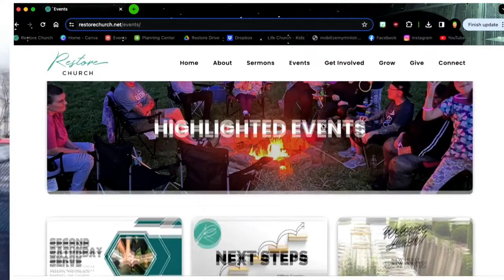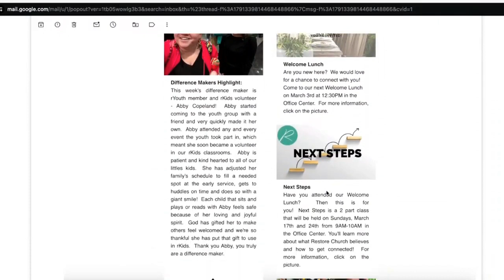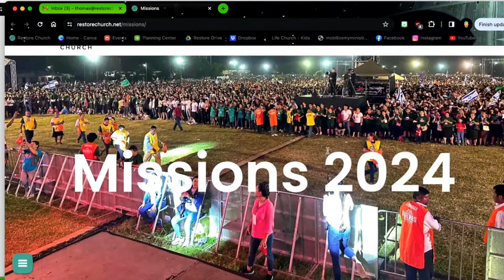rNews 02.25.24: Welcome Lunch, Prayer, Mission Trip